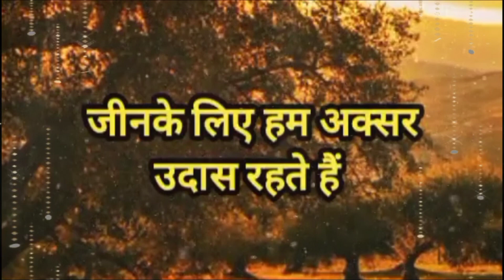जो इंसान खुद की नजरो मे उठ गयाmotivational